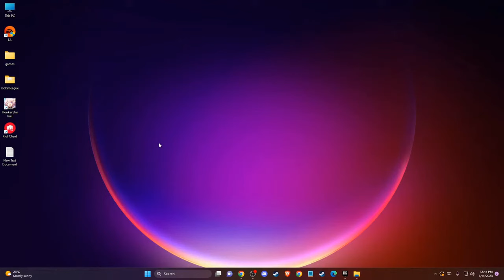Cómo Reparar La Pérdida de Conexión en Ubisoft Connect